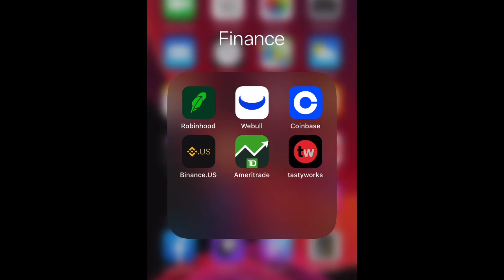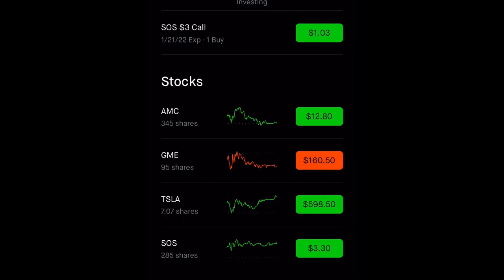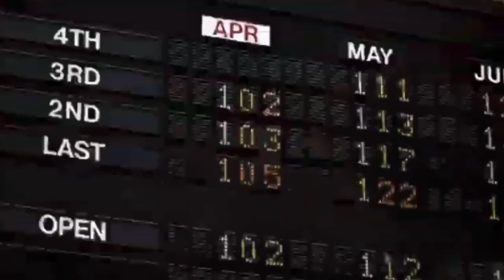AMC’s 100k-500k price target is going to leave you holding the BAG! TAKE PROFITS PT.2